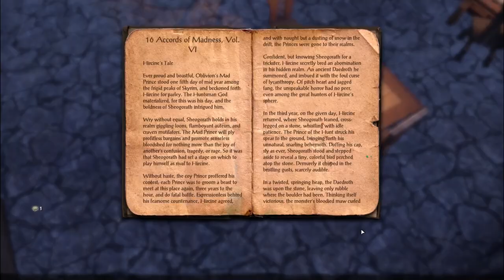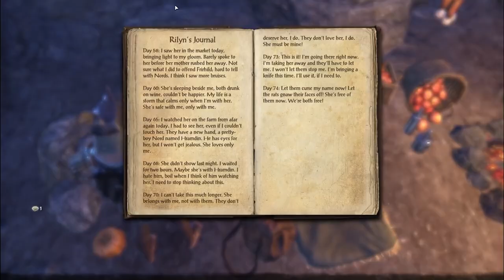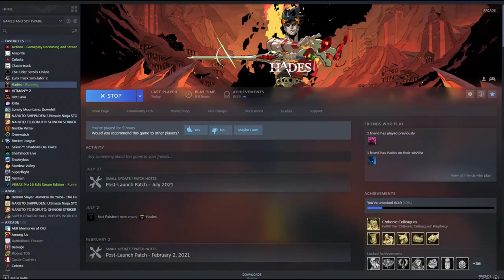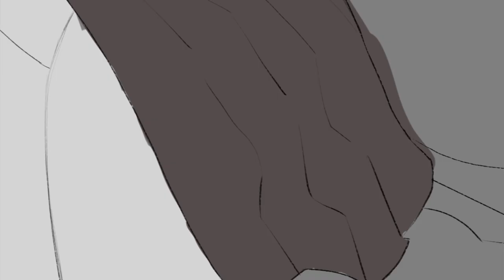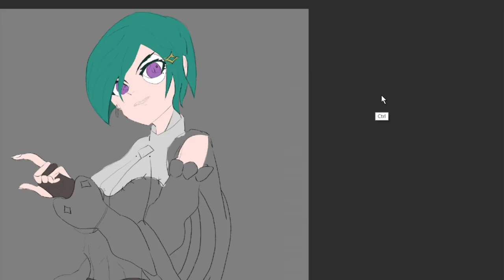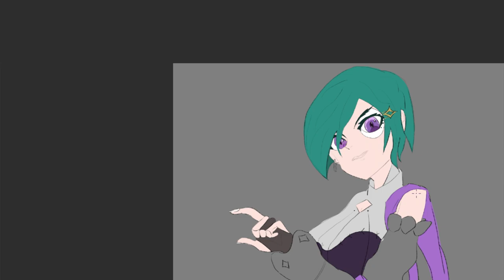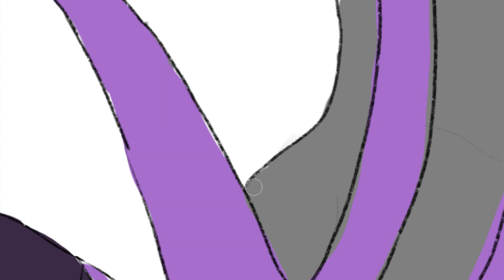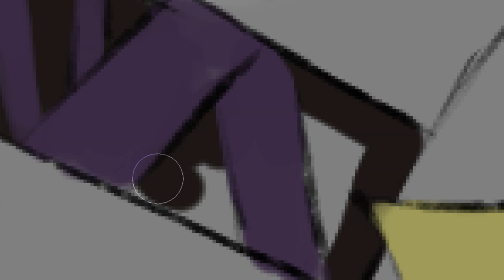What If Asta Was Meliodas's Son? │Full Story│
What If Asta was Meliodas's Son? Asta, Elizabeth and Meliodas are in Black Clover?! How will this change the fates of the Clover Kingdom and the Black Clover world?

Table of Contents:
0:00 - Chapter 1
21:36 - Chapter 2
37:57 - Chapter 3
53:00 - Chapter 4
1:09:15 - Chapter 5
1:25:35 - Chapter 6
1:42:45 - Chapter 7
2:04:18 - Chapter 8
2:20:40 - Chapter 9
2:40:42 - Chapter 10
3:03:00 - Chapter 11
3:23:21 - Chapter 12
3:38:40 - Chapter 13
4:04:16 - Chapter 14
4:32:30 - Chapter 15
4:54:38 - Chapter 16
5:19:26 - Chapter 17
5:54:56 - Chapter 18